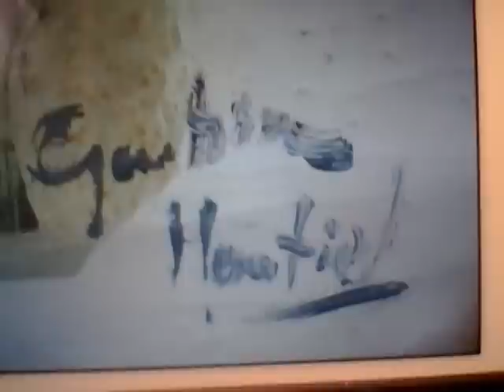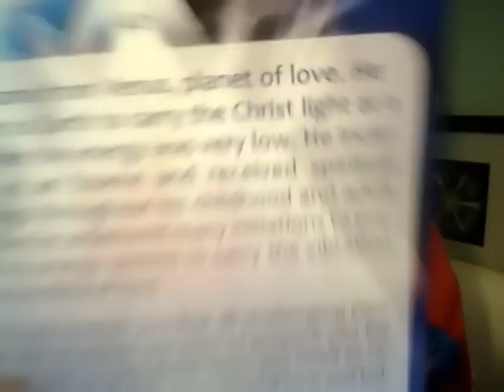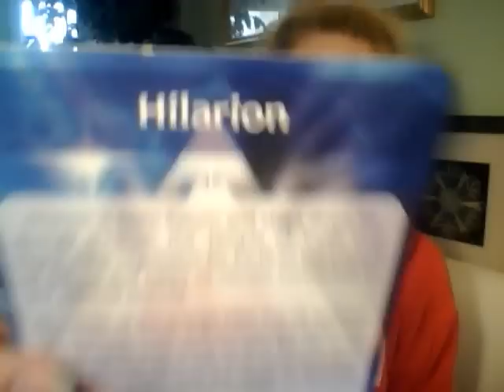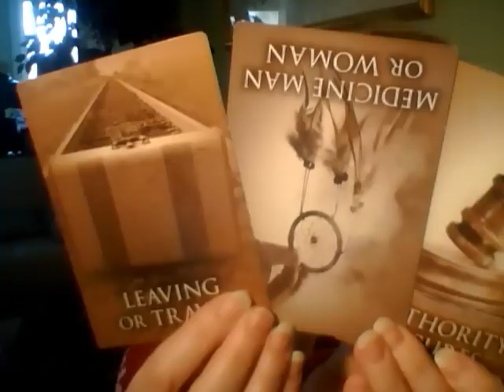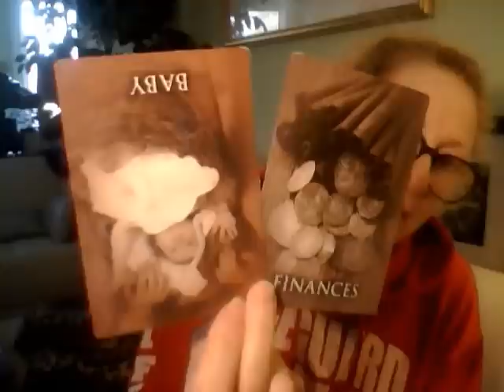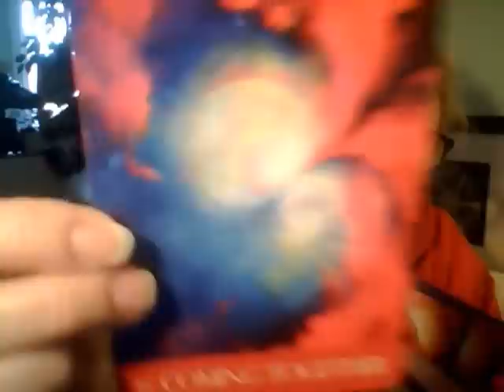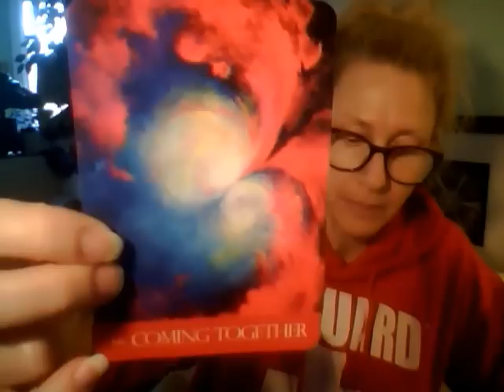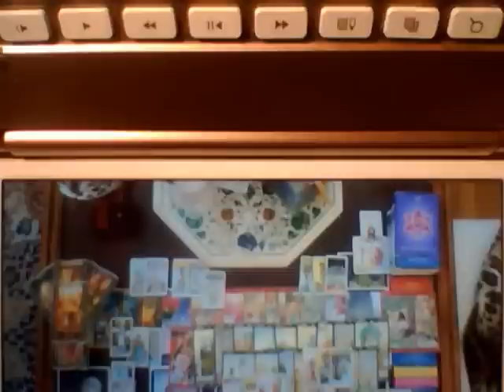TWIN FLAME UNION Gandhi, JC & MM, Man of La Mancha Don Quixote, Impossible Dream!!! 2/21/2019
Energy Portraits $77 ($99)

Coaching and Tarot/Oracle card readings:
30 minutes   $55
60 minutes $99
90 minutes $133 (also 1 hour Reiki session)
3-WEEK FRIENDS CHALLENGE $333 (INCLUDES 6 hours and 57minute clearing video)